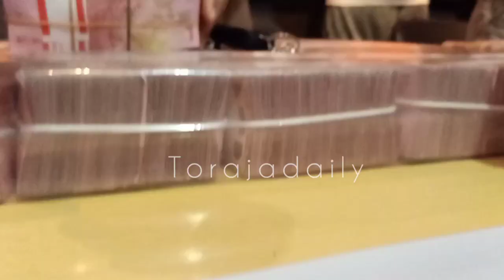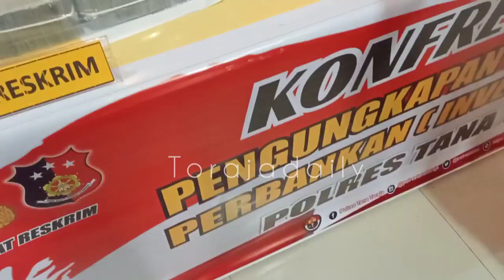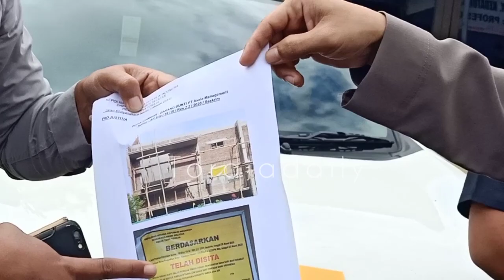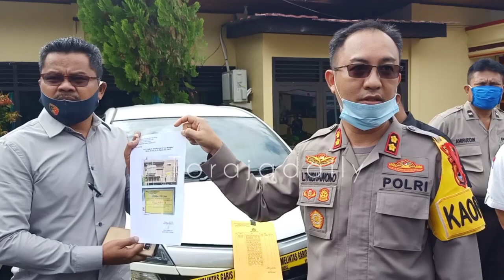Penyidik Polres Sita Uang Milyaran Dalam Kasus Investasi Bodong PT Axelle Jaya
Penyidik Polres Tana Toraja melimpahkan kasus investasi bodong PT Axelle Jaya. Milyaran uang rupiah barang bukti diserahkan ke Kejaksaan bersama empat orang TSK.